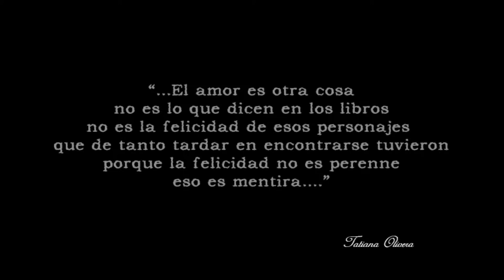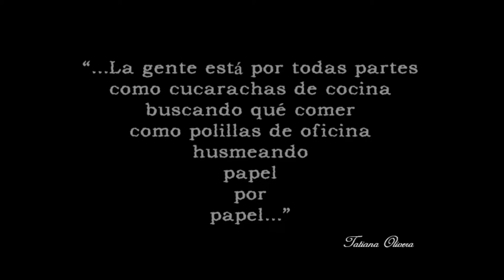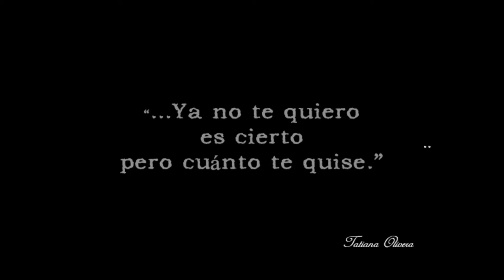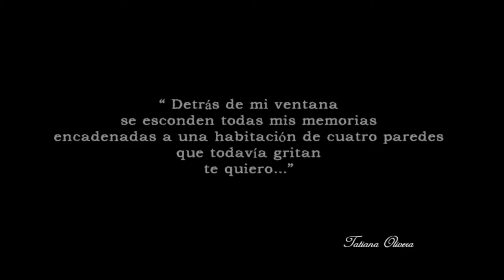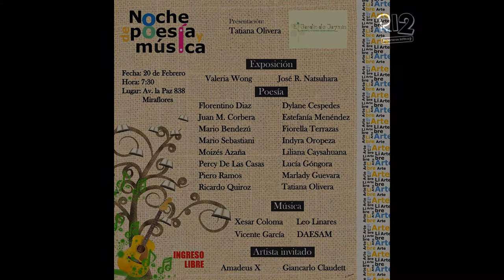Entrevista a Tatiana Olivera (Poeta) - Reporteros Infiltra2